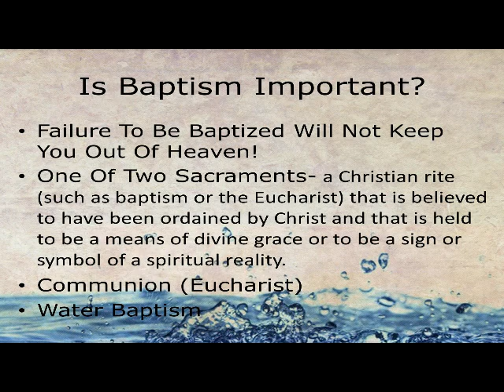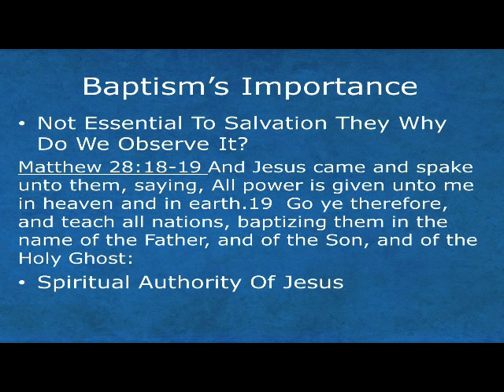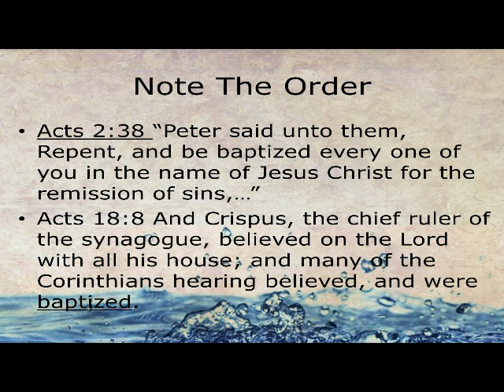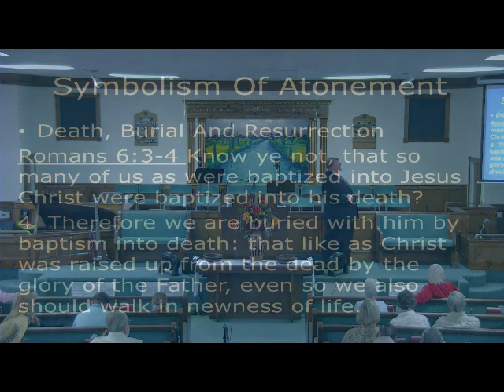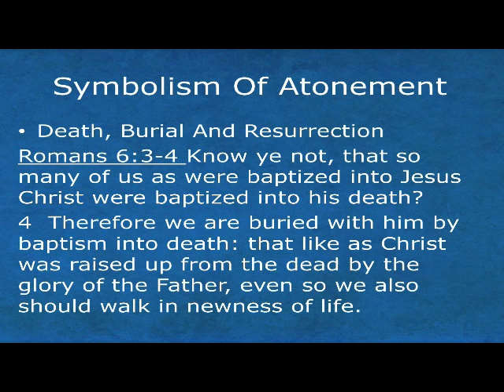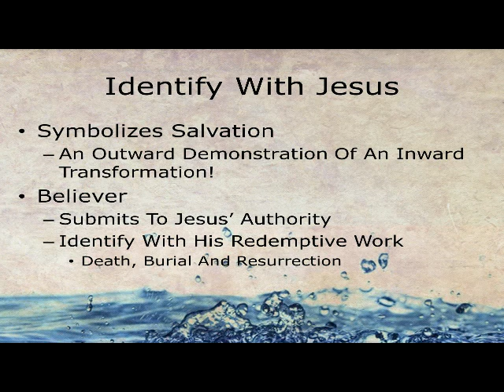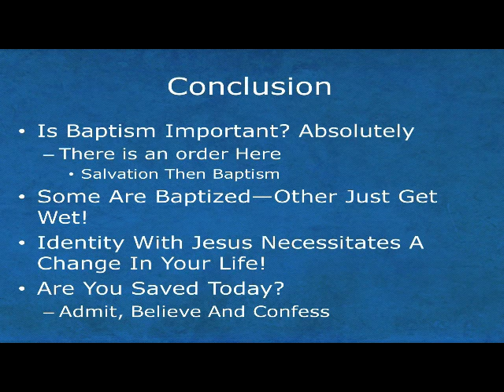10 07 18